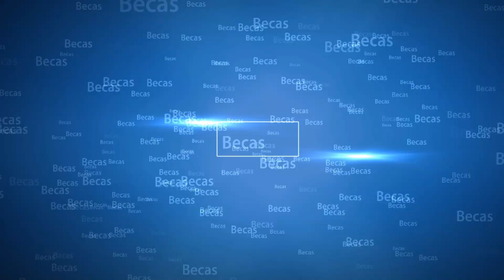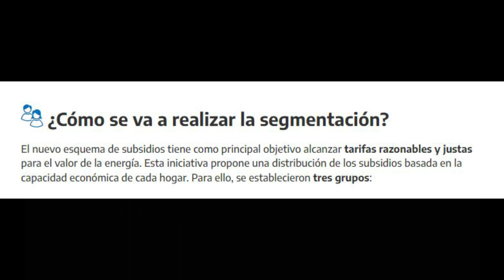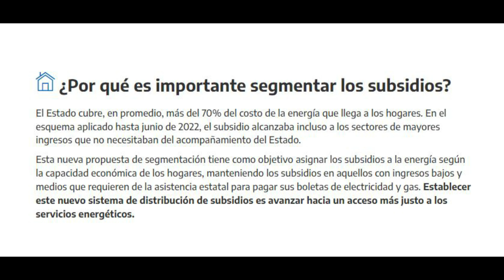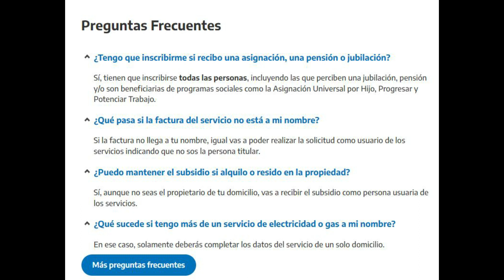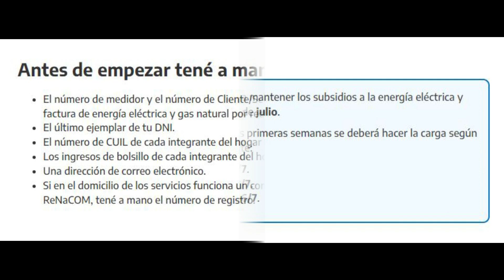💡 CÓMO INSCRIBIRSE al SUBSIDIO de LUZ y GAS 💡 FORMULARIO - SOLICITUD 【2022】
✅ Podrás completar el formulario para mantener los subsidios a la energía eléctrica y gas natural por red. Para poder organizar el registro, las primeras semanas se deberá hacer la carga según la terminación del DNI del solicitante.